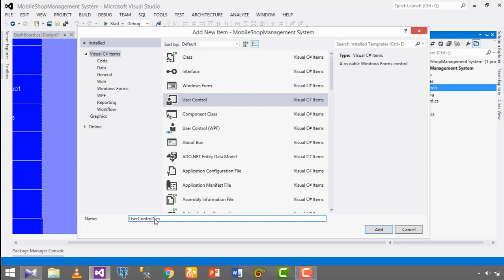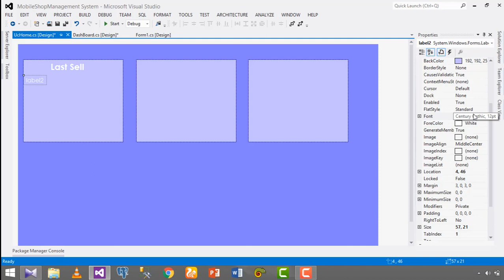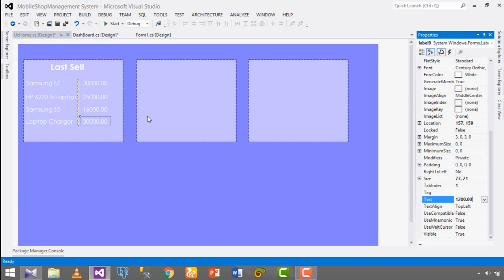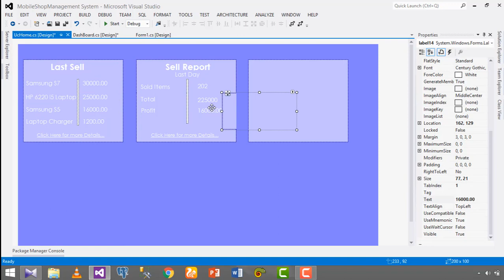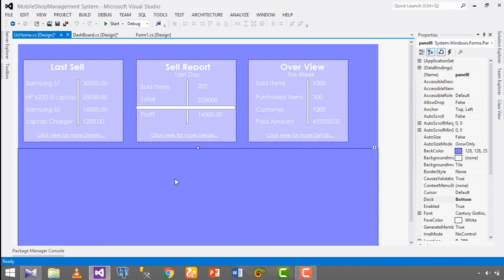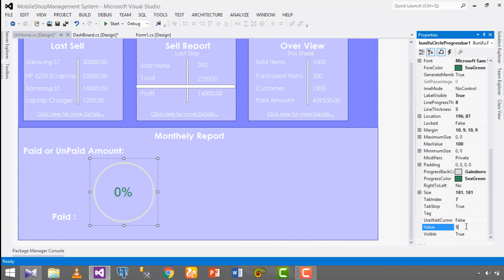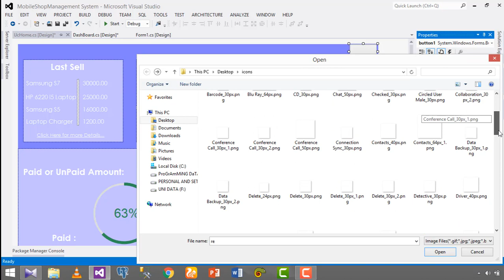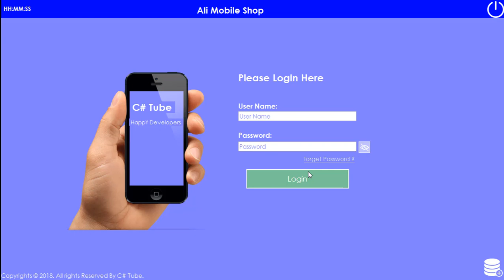Part [ 3 ] Mobile Shop Management System in c# (ui only)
Hello Friends welcome to c# tube, (Mobile Shop Management System part[3]) In this video we Design a module for dashboard. the link of previous videos is given below.